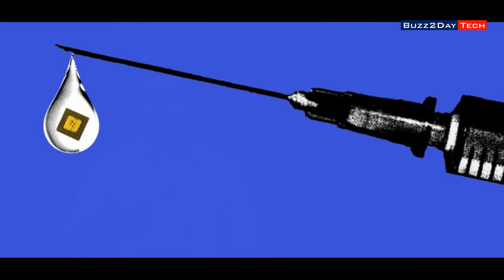Microchip in Human Body?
The world's smallest chip, fits in a needle to inject into the body watch full explained video!

Gadget i use for Recording:
Camera: I am using Mobile Camera